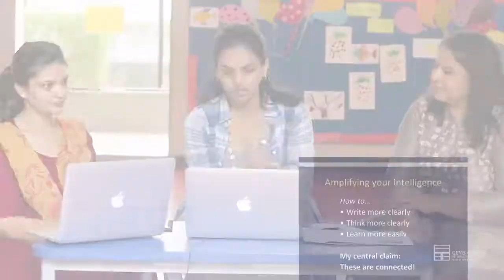Centa Standards VC & WC2 Expression clarity and Structure